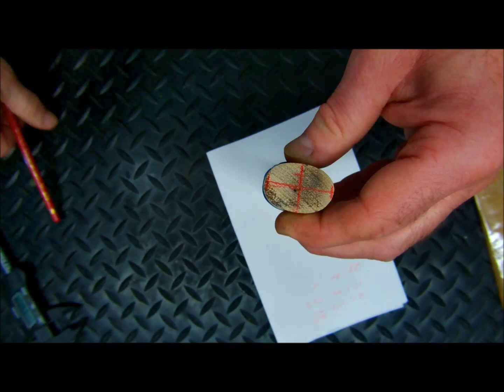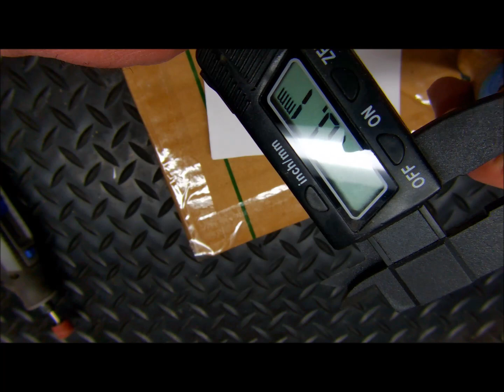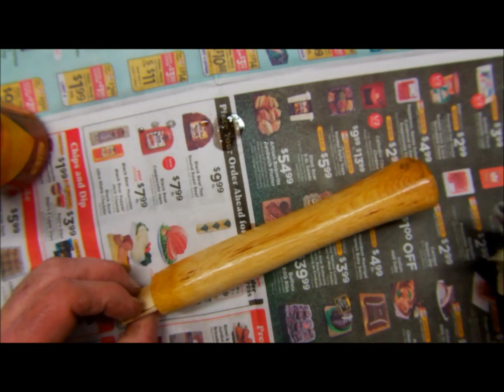Cobbler Hammer Restore | Part 2 of 2 - 1800's Antique |- Made in Germany | Used in Brooklyn, NY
PART 2 OF A 2 PART SERIES. Comes to us from a good friend. The hammer belonged to their Great Grandfather. The tool was used as part of his livelihood in Brooklyn NY.